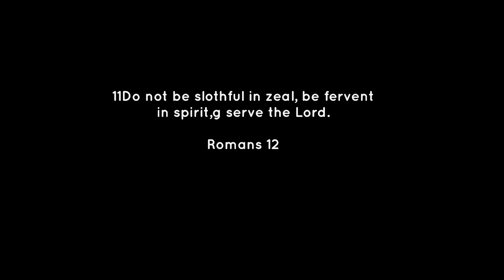Prayer & Devotion | Romans 12: 11 | 10th March 2023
Welcome to our Prayer and Devotion. This week's focus is  ROMANS 12- Part 2